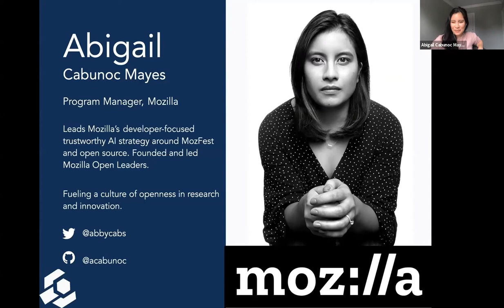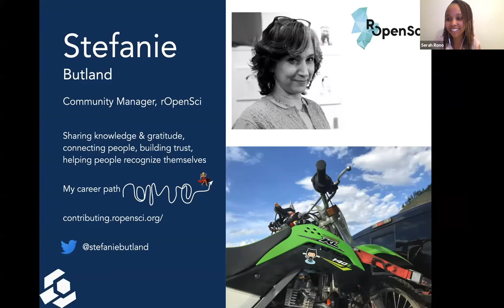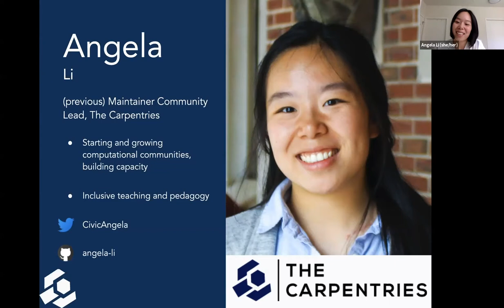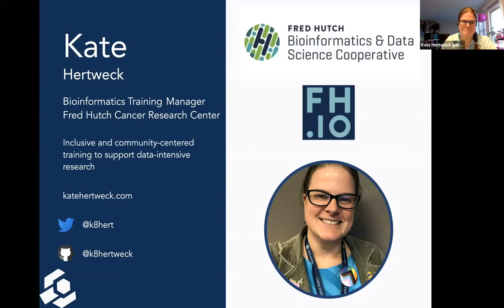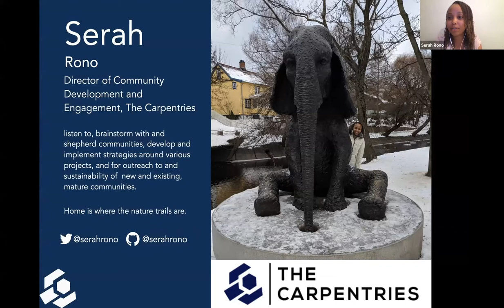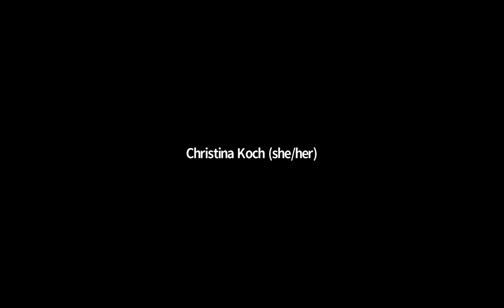CarpentryCon @ Home: Fireside Chat 1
On 26 August 2020 at 21h00 UTC, a few community builders and wranglers came together in a fireside chat to discuss different challenges, ideas and approaches around Growing Inclusive, Computational Communities and Leaders.

Moderated by Serah Njambi Kiburu, Director of Community Development and Engagement, The Carpentries

Featuring:
- Stefanie Butland (she/her) Community Manager, rOpenSci, Canada
- Kate Hertweck, Ph.D. Bioinformatics Training Manager, Fred Hutchinson Cancer Research Center
- Angela Li Spatial data science/education, GeoDa Center, University of Chicago, USA
- Toby Hodges Curriculum Community Developer, The Carpentries
- Abigail Cabunoc Mayes AI Strategy Lead, Mozilla Foundation